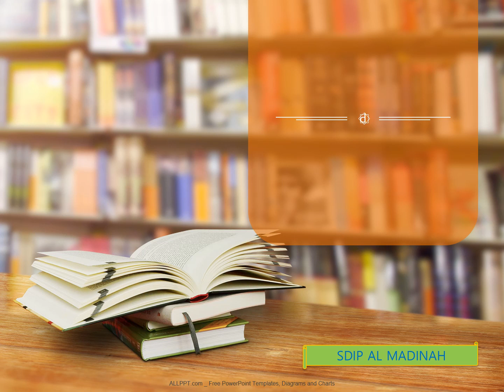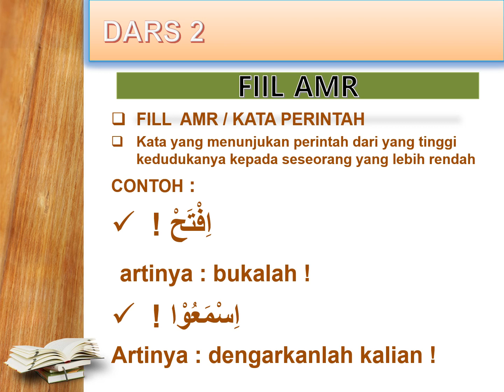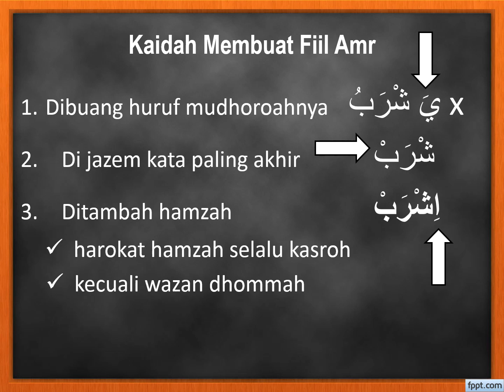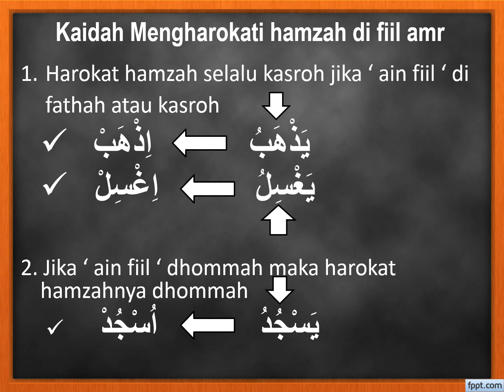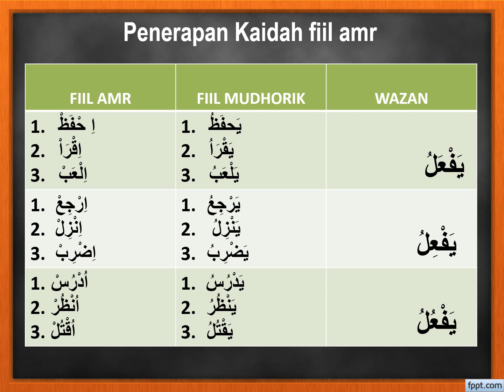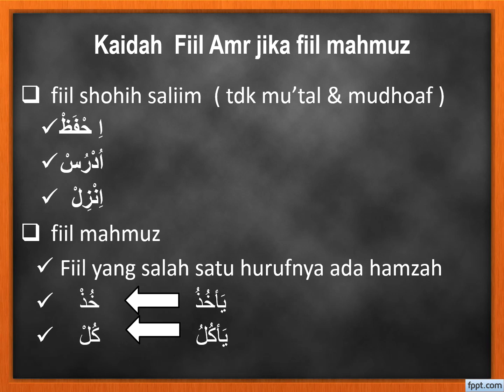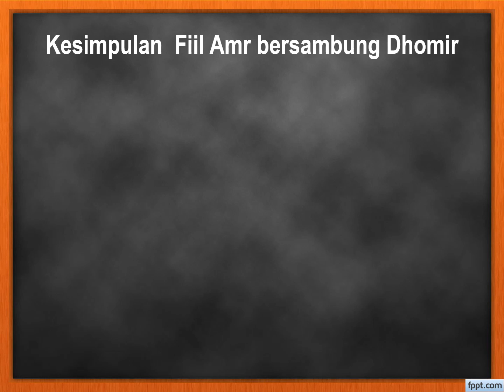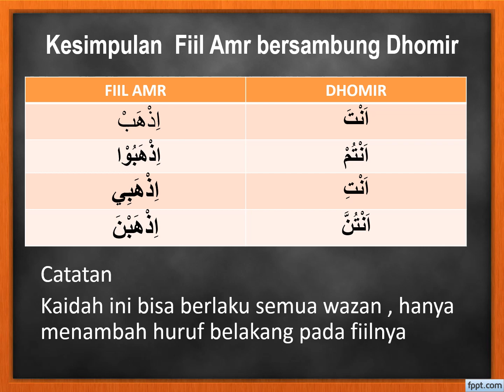Bahasa Arab kelas 6 Pelajaran ke 2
FIIL AMR , kaidah pembuatan , tashrif dg dhomair ,dan penerapannya